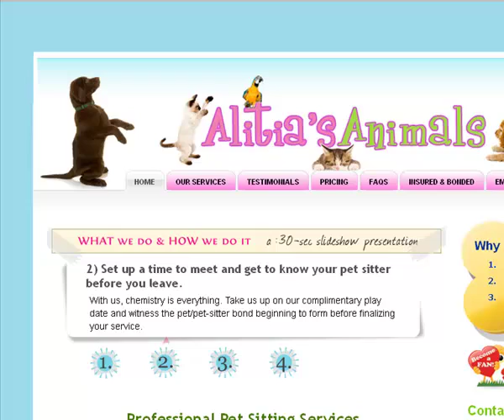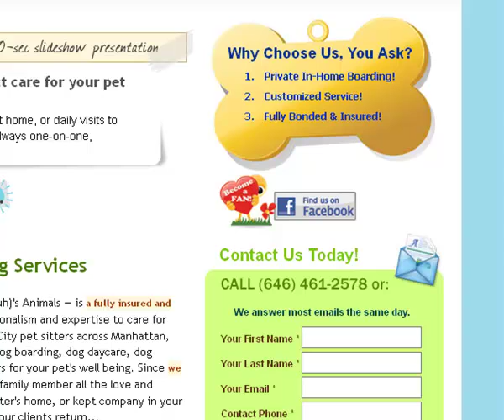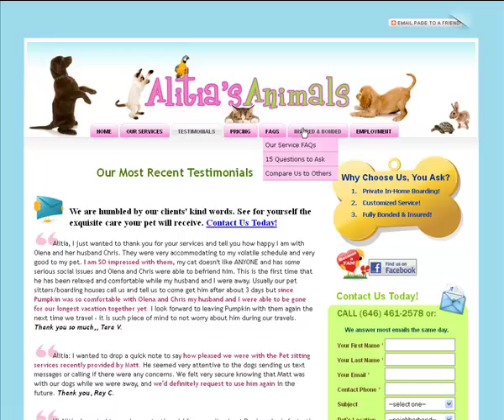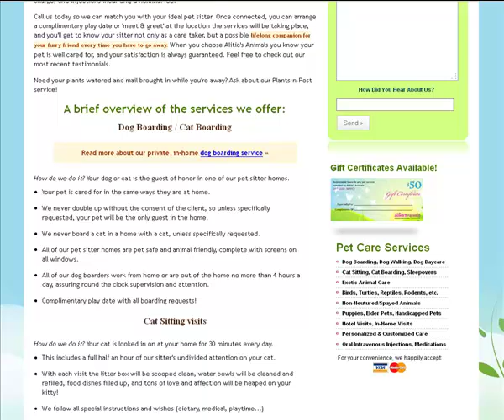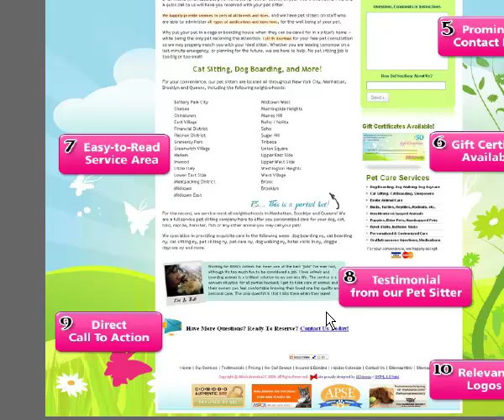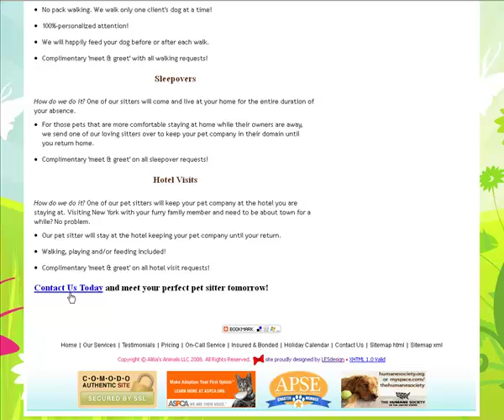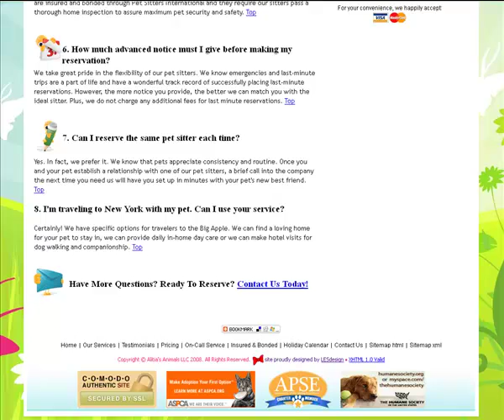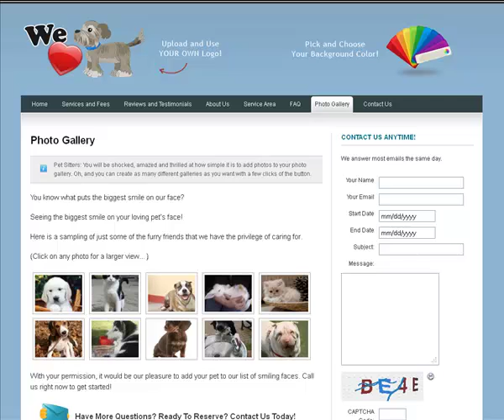10 Elements on Your Pet Sitting Website that Will Increase Client Leads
- Joshua Cary, of PetSittingOlogy, reveals the 10 most important elements on his pet sitting website responsible for his business success.

Add these to your own website for the best chance to convert more of your website visitors into happy, lifelong clients.